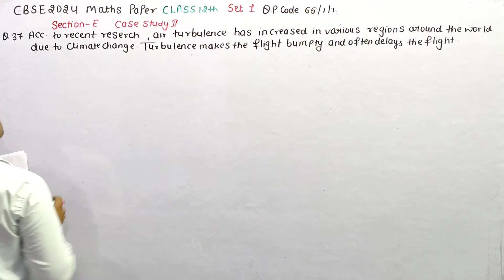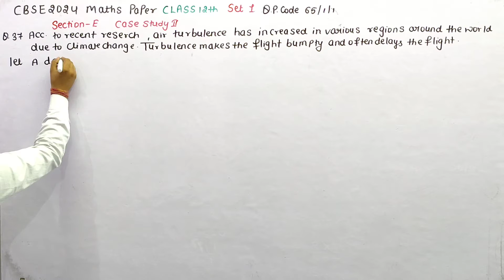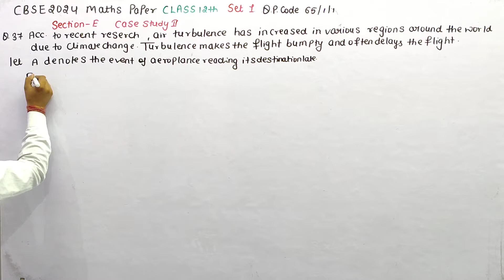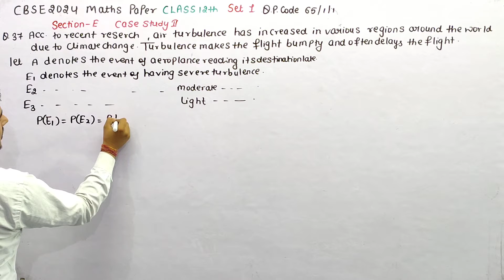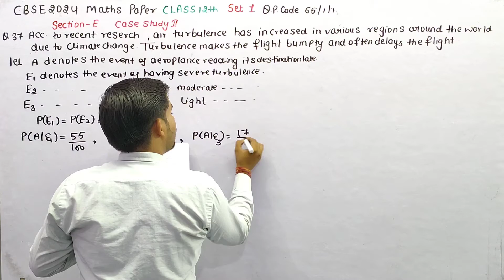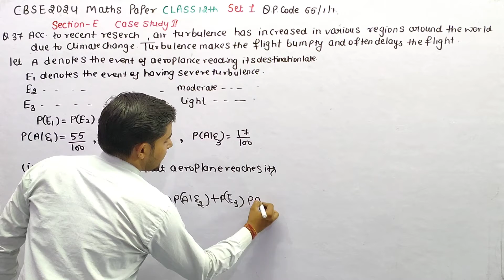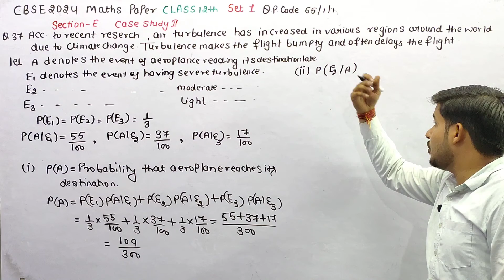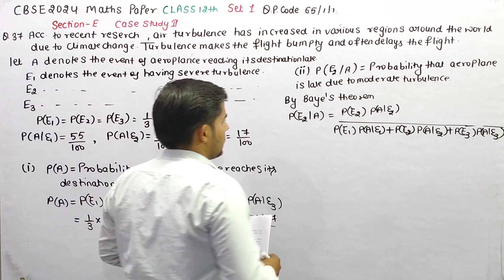According to recent research, air turbulence has increased in various regions around the world due t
According to recent research, air turbulence has increased in various regions around the world due to climate change. Turbulence makes flights bumpy and often delays the flights.
Assume that, an airplane observes severe turbulence, moderate turbulence or light turbulence with equal probabilities. Further, the chance of an airplane reaching late to the destination  are 55%, 37% and17% due to severe, moderate and light turbulence respectively.
On the basis of the above information answer the following questions
(i) Find the probability that an airplane reached its destination late
(ii) If the airplane reached its destination late find the probability that it was due to moderate turbulence